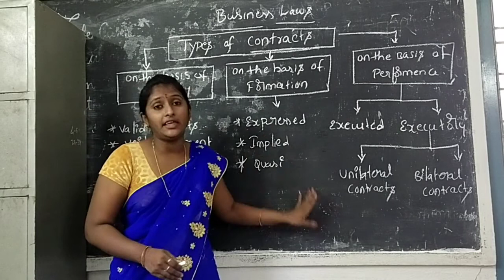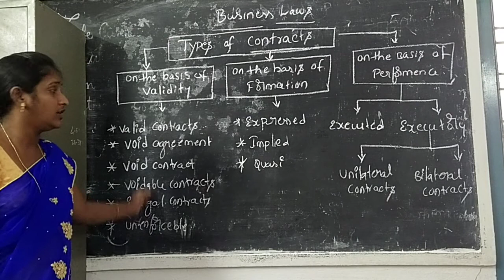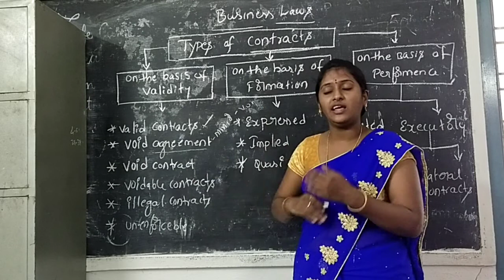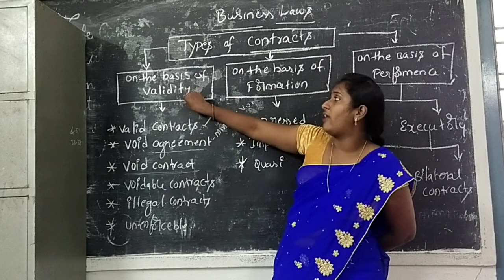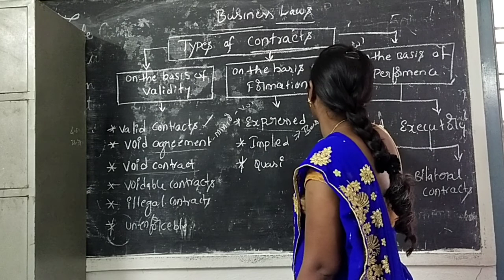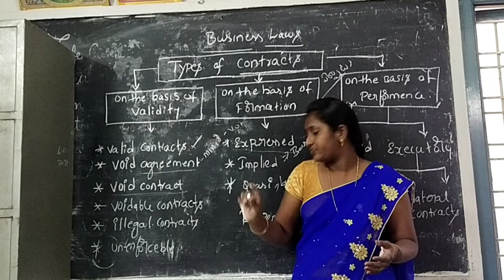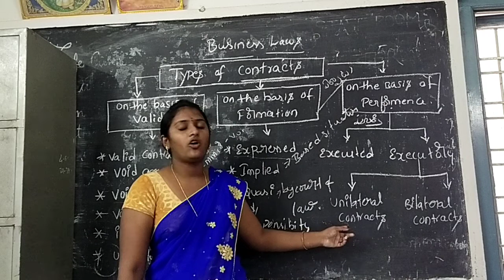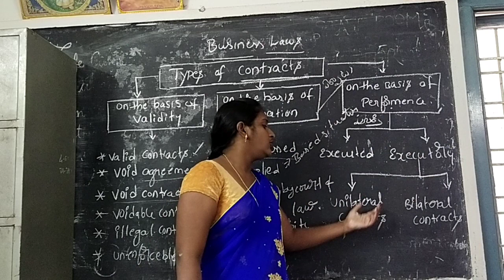TOPIC 3 Business Law Types of Contracts for III BBA students by P M S Monica